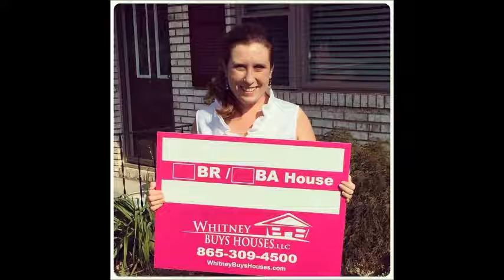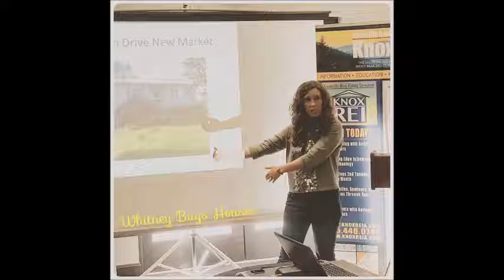All Real Estate All The Time 8-20-16: Part 2 of 4 - New Investor Questions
Tune in to hear a few things you should look out for, how to get past your first deal and a lot of other tips for new investors!